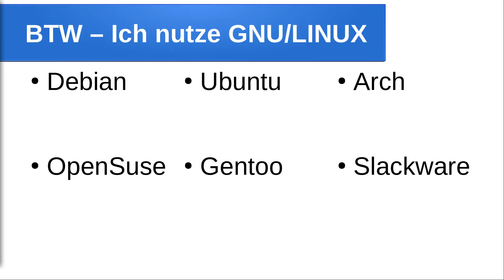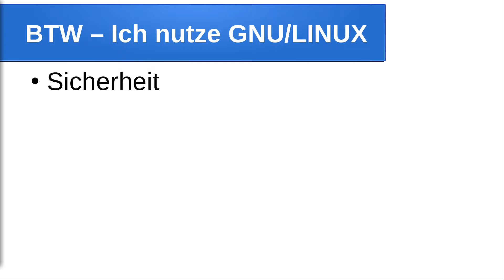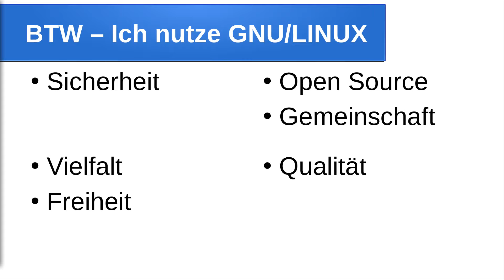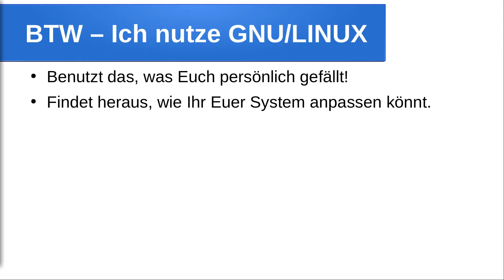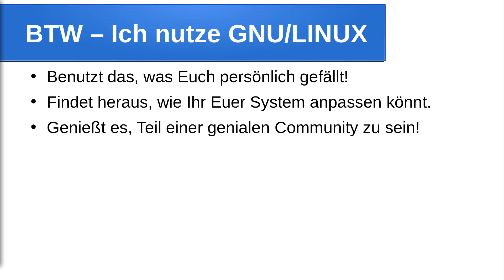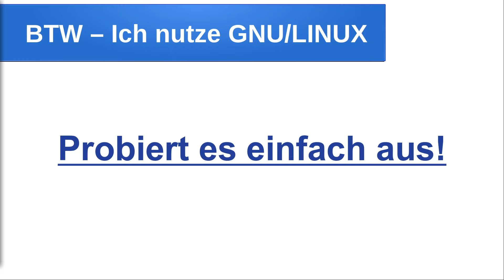Warum auch Ihr LINUX einmal ausprobieren solltet!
In diesem Video erzähle ich kurz, warum ich persönlich GNU/Linux nutze und warum Ihr es zumindest ausprobieren solltet.

Dabei ist es zunächst erst einmal egal, für welche Linux Distribution Ihr Euch entscheidet.
Für absolute Neueinsteiger sollte sie natürlich entsprechend anfängerfreundlich sein.